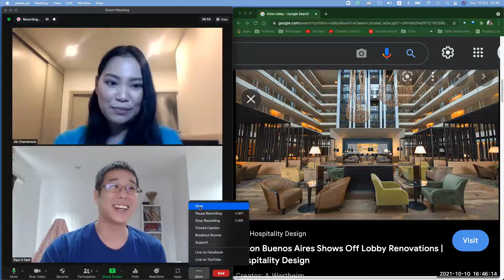Jib's Review_Freestyle_Authentic and Natural Tend to Be Higher Quality